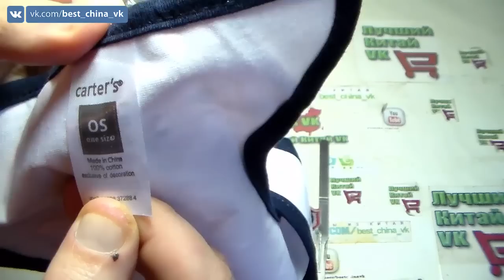ВЕСЫ И СЛЮНИ Посылка из Китая ALIEXPRESS